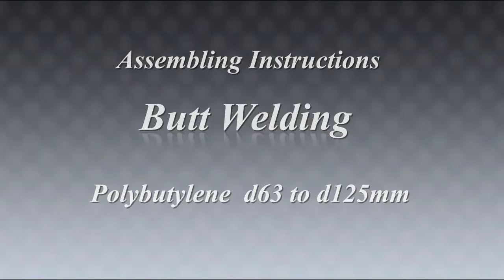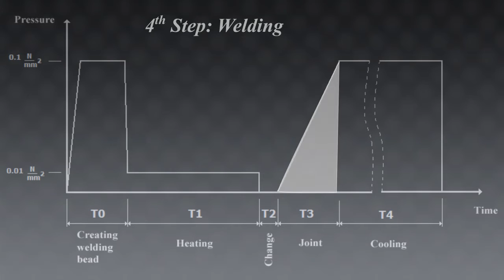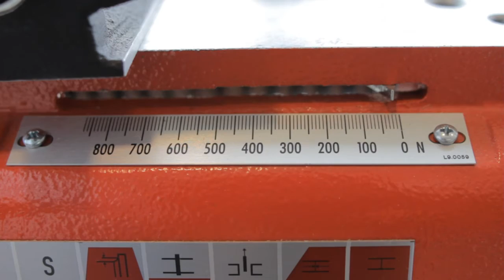PB Butt Welding - TERRAIN SDP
Video tutorial explaining the butt fusion welding technique of polybutylene (PB) pipes and fittings. Read the weld data sheet provided by NT to know the details about times and pressures applied.